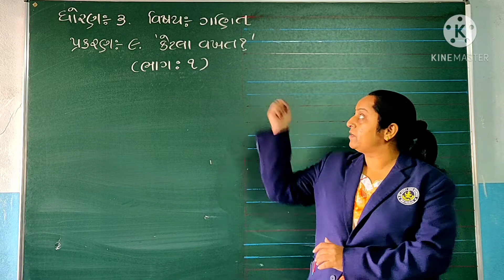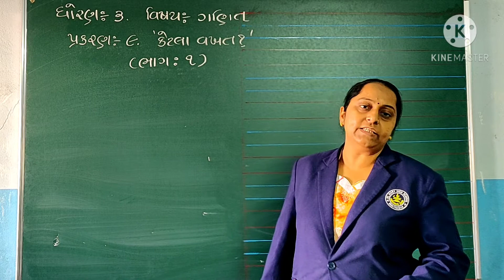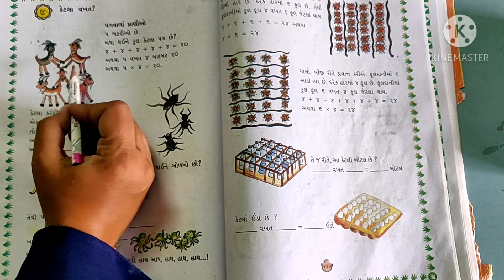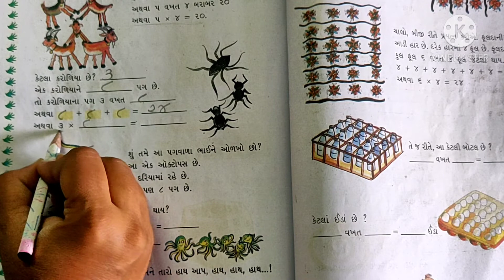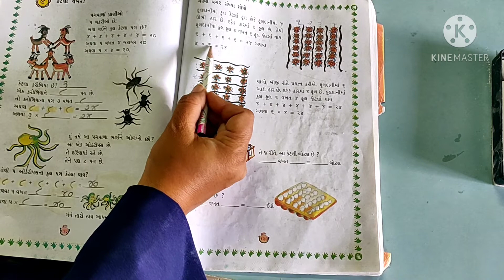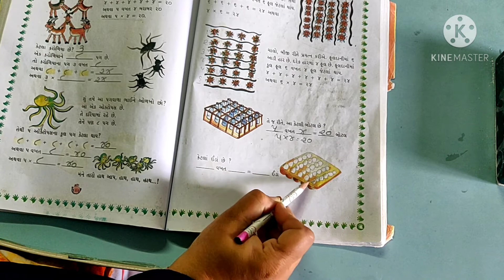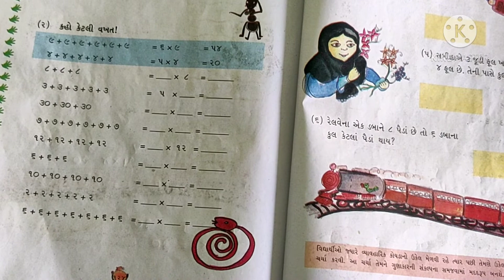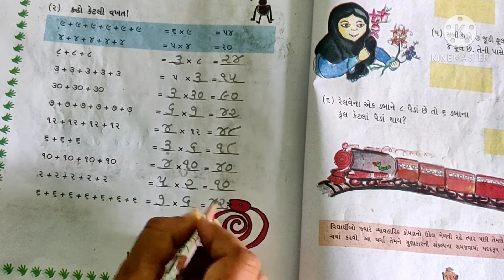STD 3 MATHS LESSON 9 PART 1